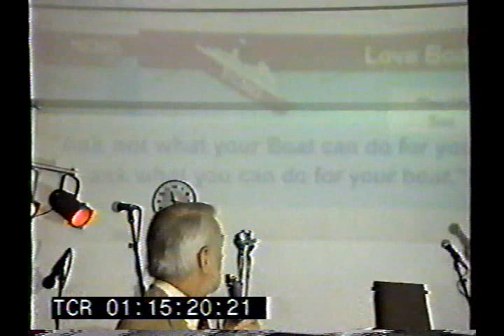ECMO 1995 HP Mardi Gras Party with Lew Platt 000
ECMO 1995 - HP Mardi Gras Party with Lew Platt Exter NH